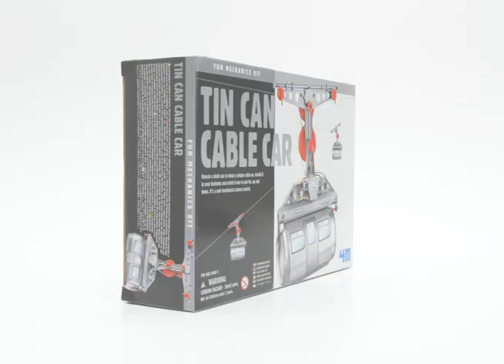KidzRobotix TIN CAN CABLE CAR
Recycle a drink can to make a unique cable car. Install it in your bedroom and watch it run to and fro, up and down. It's a cool mechanical science project.